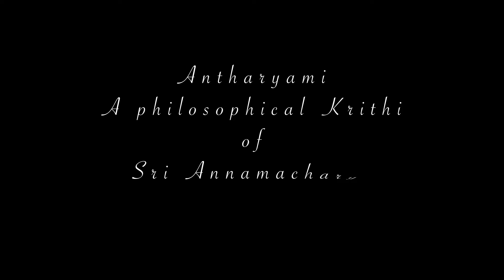Antaryami | Kum. Sivasri Skandaprasad | A Philosophical Krithi of Sri Annamacharya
A Philosophical Krithi of Sri Annamacharya | Kum. Sivasri Skandaprasad | Antharyami |

Ragam - Kuntalavarali
Talam - Adi
Please watch the videos till the end.
Credits -
Video, Audio and Post production - Studio Impression
antaryami alasiti solasiti |
intata ni saranide joccitini ||

korina korkulu koyani katlu |
tiravu nivavi tencaka |
bharapu baggalu papa punyamulu |
nerupula bonivu nivu vaddanaka ||

madilo cintalu mailalu manugulu |
vadalavu nivavi vaddanaka |
edutane sri venkatesvara nivade |
adana gacitivi attittanaka ||